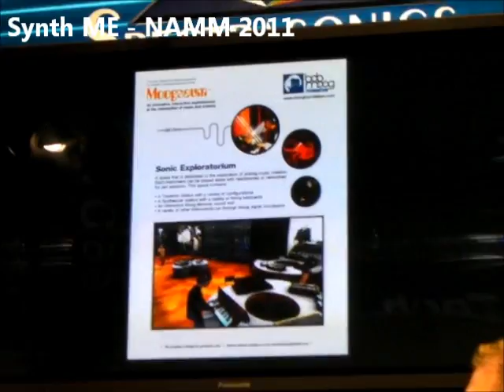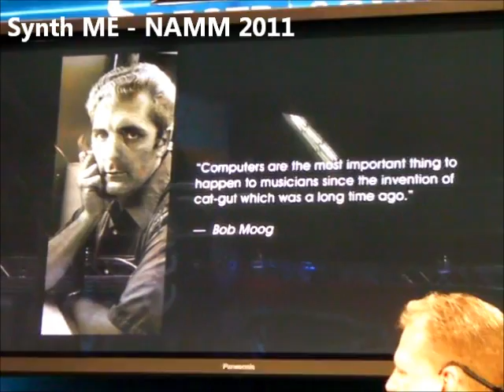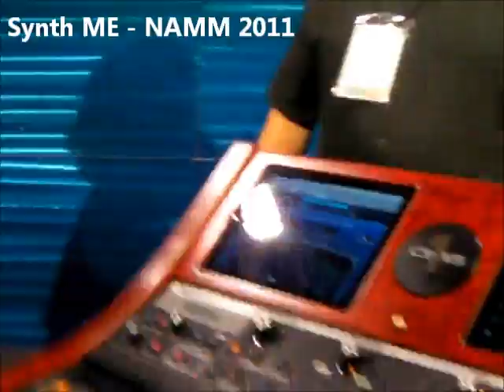NAMM 2011 - Bob Moog Foundation and Spectrasonics Unveil the OMG-1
The Bob Moog Foundation gave a special presentation at NAMM, announcing a unique collaboration with Eric Persing of Spectrasonics on a fund-raising contest to benefit the foundation. Details of the contest are to be revealed when it begins on March 15th. During the presentation, Persing unveiled the Grand Prize for the benefit contest — a stunning, one-of-a-kind custom "OMG-1" hardware synthesizer he created that integrates the worlds of analog synthesis, computers, software synthesis and the latest multi-touch surfaces into one extraordinary instrument. Check out the OMG-1 and hear Eric Persing jam on this amazing custom synth that you can win!